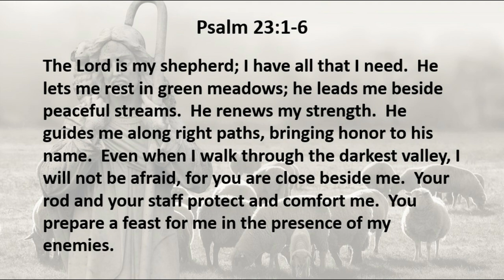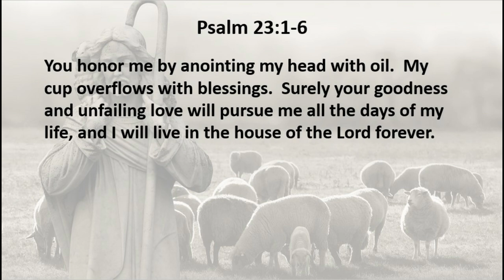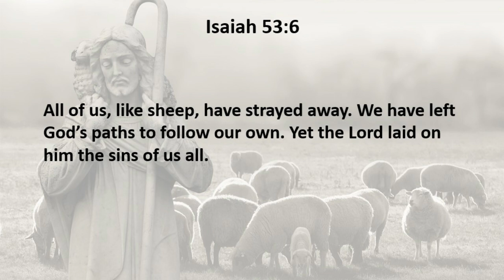3 19 20 The Tools of a Shepherd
Ever feel like things happening to you were all connected?